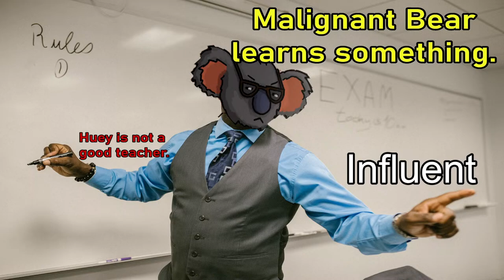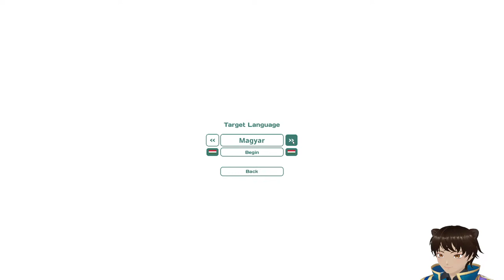[Influent] Let's Learn a Language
Yesterday was Teacher's Day, so we're a day late on this...

Teachers play a big part in most people's formative years. So to recognize that, we're going to play a game about learning! Specifically, we're going to try learning a language, without a formal teacher, with Influent. Influent is an interactive educational game focused on basic vocabulary and pronunciation, supporting 23 languages at the time of playing.

As it's also apparently "Maid Day" in Japan, and who doesn't like that, JD is going to try some Japanese. If that's too hard, he'll settle for French.